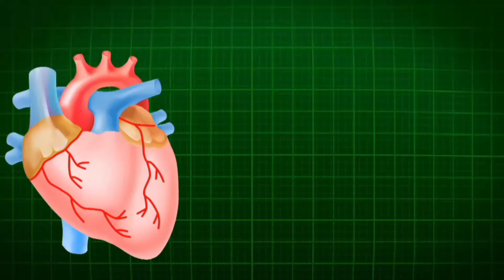جيبي#اللبي#وفاز#قديم#ونوريك#شطارتي#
أعمال يدوية ديكور راءع سهل بسيط ولا أروع